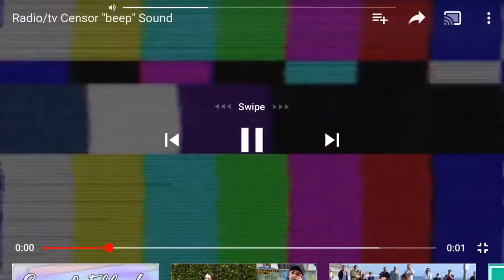J.I - EVERYTHING REACTION...